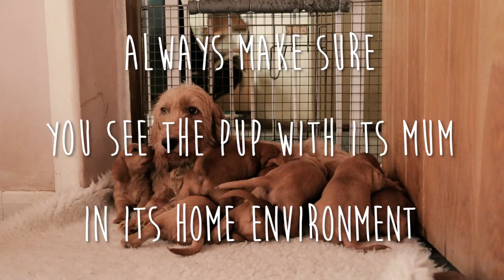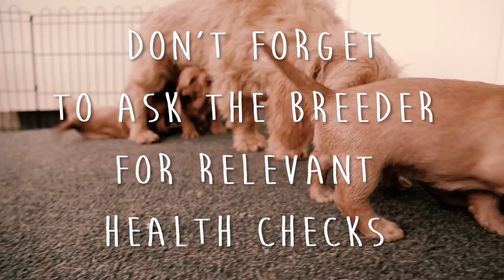The Importance of Meeting your Puppy's Mother & Owners | Puppy Awareness Week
Pups and their mums have a special bond and need to be together and should stay together until the pups are at least eight weeks old.

Sadly, many pups are torn apart from their mothers on cruel puppy farms, where the bitch is bred over and again and the pups kept in terrible conditions.

Many people end up buying from puppy farms or dealers, who have set up a fake home environment, or even bought in a fake mum, to trick puppy buyers into thinking all is well.

If you are thinking about getting a puppy make sure that you always see the pup interacting with its mum.

You should be asking the breeder questions, checking the paperwork and lineage of the pups with the Kennel Club, make sure that the pup is microchipped and that the parent dogs have done the appropriate health checks.

You want to look to see that mum is in good health and has a good temperament, as an indication of how her pups are likely to be.

Visit Discover Dogs on 17 and 18 October at ExCel Exhibition Centre to spend time with more than 3000 dogs and find out more about how to buy the right breed and find the right breeder.